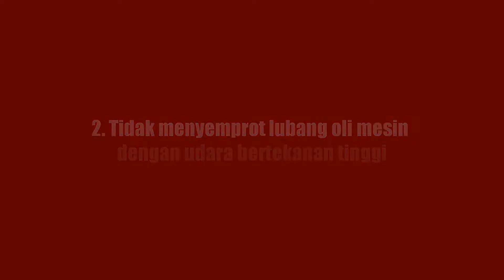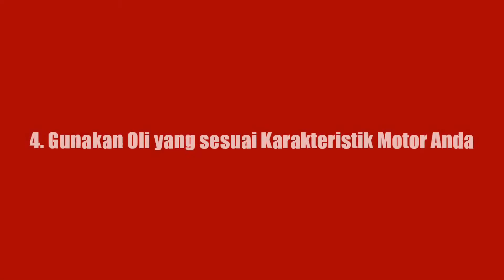Saat Ganti Oli Sering lakukan Kesalahan ini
Saling belajar tentang hal yang simple tp sering kita lakukan. Jika ada yang salah bisa saling mengingatkan dikomentar.
Semoga bermanfaat